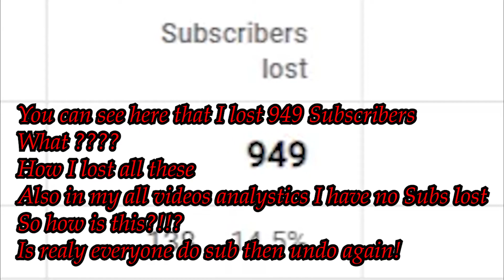I got 1000 SUBS in less than 2 months BUT, YouTube trolled me😢😭